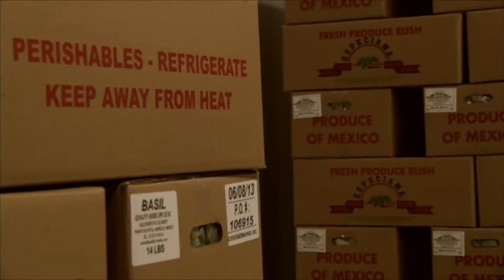RESUMEN AGRONOTICIAS 29 JULIO